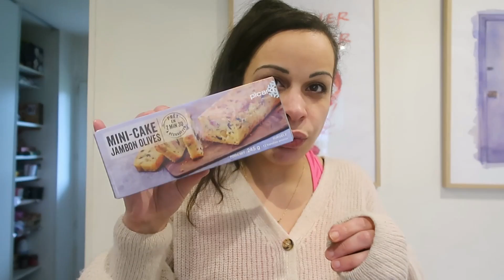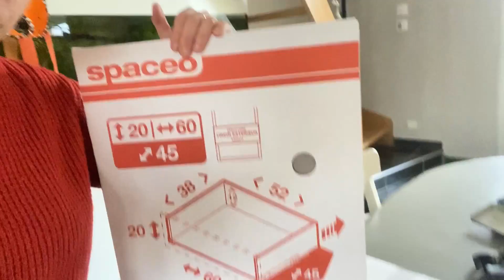VLOG - Celle qui ne faisait que pleurer ! 🚫Spoiler - Ça fini bien !!! #183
Bonne lecture de ce vlog !

⊹ Produits reçus gratuitement : Oui ✔️
⊹ Rémunération perçue : Non ✘

Bon visionnage !!! 💋💋💋

✍ VOUS VOULEZ ME SUIVRE UN PEU PLUS ??!